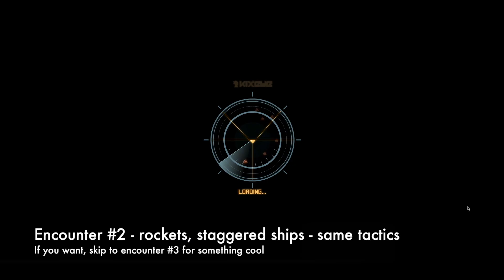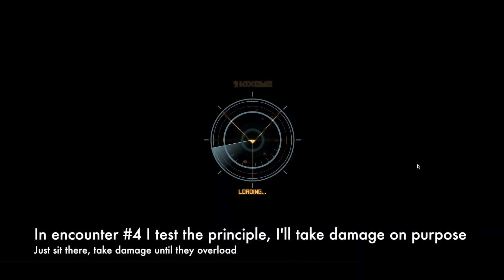Scorpion's Sting TLC [Pack 1 with Skyfires] May 2018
Prize Pack 1 with Skyfires. Three key tactics:
-- Pinch the countermeasures (retreat and repeat as needed)
-- Spread the ships, so UAVs come from multiple directions
-- Stand still and take damage to trigger overload, then UAVs are immune to countermeasures